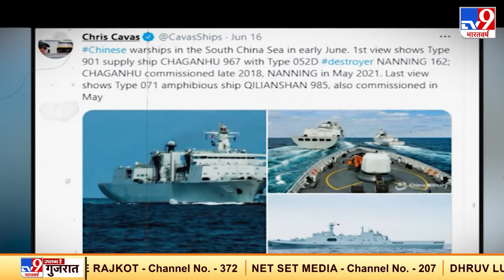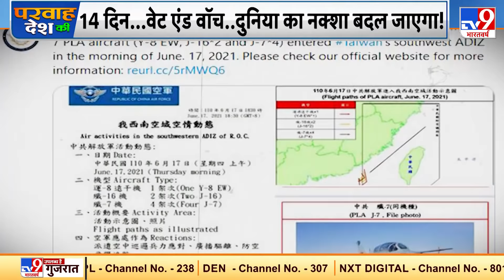Myanmar की फौज गांव जलाने लगी, हेलमेट ना मिला तो Unnao Police ने स्टूल का लिया सहारा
8 अक्टूबर 2019 को चीन के वजूद में आने के 70 साल पूरे होने के जश्न के दौरान शी जिनपिंग ने कहा था कि आज समाजवादी चीन दुनिया के सामने खड़ा है.लेकिन जिनपिंग अगर समाजवादी की जगह विस्तारवादी कहते तो बेहतर होता क्योंकि  एक जुलाई को चीन की कम्युनिस्ट पार्टी के सौ साल पूरे होने वाले हैं. म्यांमार में फौज के तख्तापलट को चार महीने हो चुके हैं और इन चार महीनों में लोकतंत्र की आवाज दबाने के लिए गद्दी हथियाने वाले जनरल किस कदर जालिम बन चुके हैं. यूपी के उन्नाव में हादसे से गुस्साई भीड़ ने पुलिस पर पथराव कर दिया जिसमें कई पुलिसकर्मी जख्मी हुए हैं. लेकिन इस दौरान हैरान करने वाली तस्वीरें भी आईं.

Credit